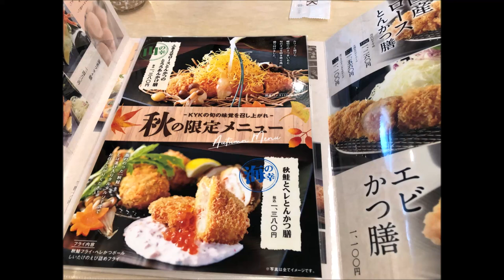とんかつ専門店 とんかつ KYK 日替わり定食 国産ロースかつ定食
とんかつ専門店 とんかつ KYK エビフライと 国産ロースかつ定食